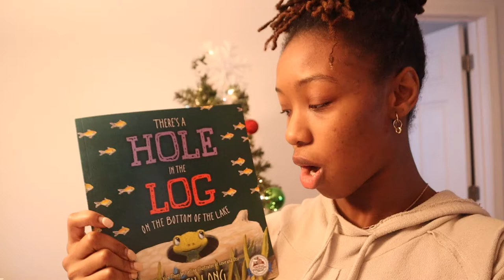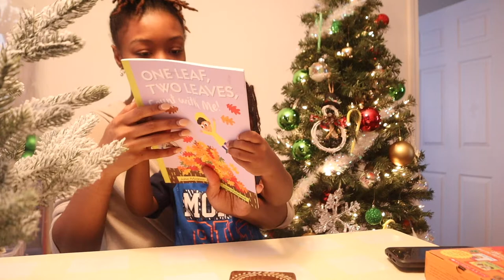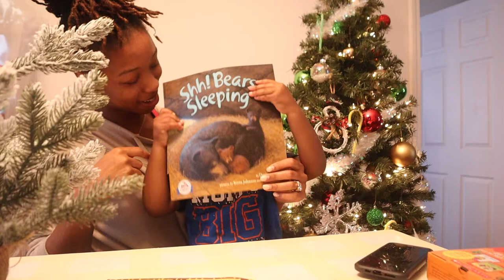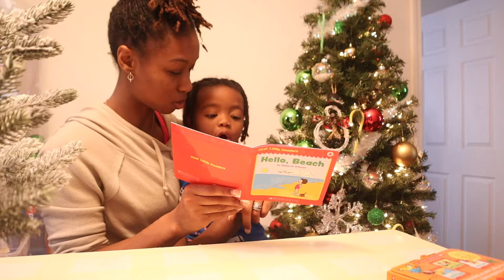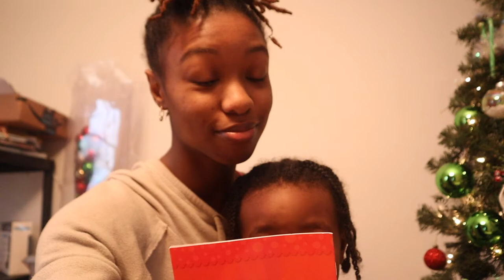MAKING BANANA BREAD + TODDLER READING TECHNIQUE + CAR MODS | VLOGMAS 21 & 22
Hiya Family!

We apologize! We obviously had content yesterday, but our days have been pretty busy leading up to Christmas. Gratefully, we were still able to bring you another vlogmas video!